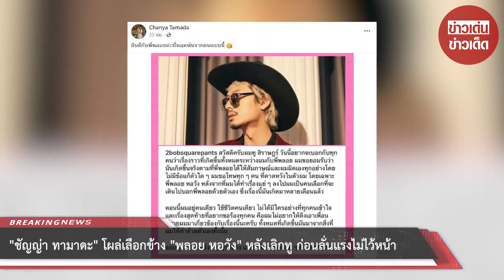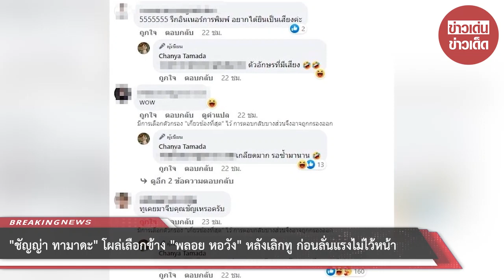“ชัญญ่า ทามาดะ” โผล่เลือกข้าง “พลอย หอวัง” หลังเลิกทู ก่อนลั่นแรงไม่ไว้หน้า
เรียกว่าวงการบันเทิงตอนนี้กำลังลุกเป็นไฟเลยทีเดียว กับข่าวการเลิกราของ "พลอย หอวัง" และ "ทู สิราษฎร์ อินทรโชติ" เนื่องจากมีประเด็นมือที่ 3 4 5 เข้ามาเกี่ยวข้องด้วย จนทำให้เกิดแฮชแท็ก พลอยหอวัง ติดเทรนด์ทวิตเตอร์ ถูกพูดถึงอย่างมาก มีสาวสวยรายหนึ่ง และดาราสาวรายหนึ่งถูกโยงเป็นมือที่ 3 ในประเด็นนี้ด้วย

ล่าสุดก็มีไฮโซสาว ชัญญ่า ทามาดะ ที่ออกมาโพสต์ถึงเรื่องนี้เช่นกัน โดย ชัญญ่า ได้โพสต์ข้อความที่ ทู ออกมายอมรับผิดว่านอกใจ พลอย หอวัง แล้ว ชัญญ่า ก็โพสต์แคปชั่นไว้ว่า "ยินดีกับพี่พลอยค่ะที่หลุดพ้นจากคนเเบบนี้"

จนเอาหลายคนสงสัยเลยทีเดียวว่า ชัญญ่า และ ทู สิราษฎร์ นั้นเคยมีประเด็นดราม่าอะไรกันมาก่อนหรือเปล่า ถึงได้แค้นฝังหุ่นขนาดนี้ ซึ่ง ชัญญ่า ก็ตอบว่า "เกลียดมาก รอซ้ำมานาน"

แล้วก็ยังมีคนที่เข้ามาถามชัญญ่าว่า "ทูเคยมาจีบคุณชัญเหรอครับ" และ ชัญญ่า ก็ได้ตอบกลับไว้ว่า "เปล่าค่ะ เคยโพสต์ด่าชัญตอนมีดราม่าไฟเซอร์"

00:00 - Intro
00:10 - News
01:00 - Minute